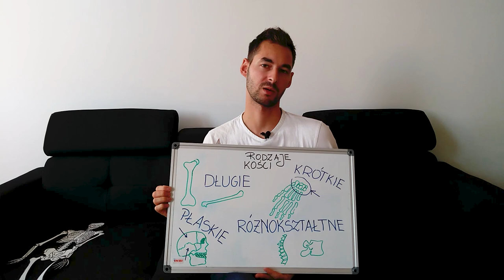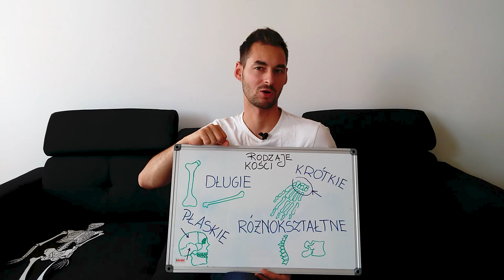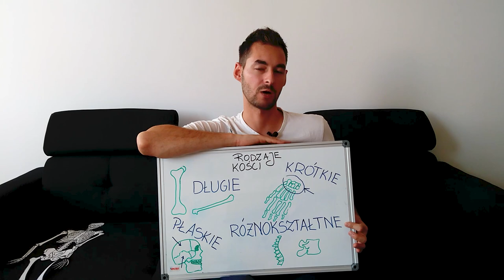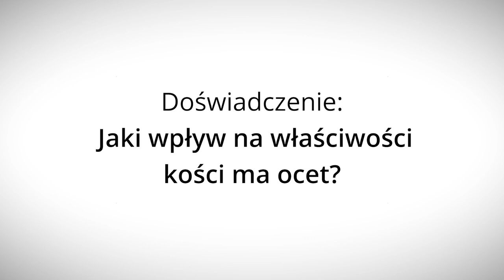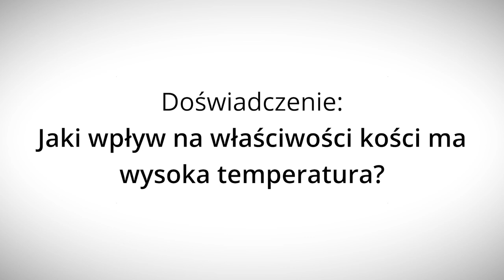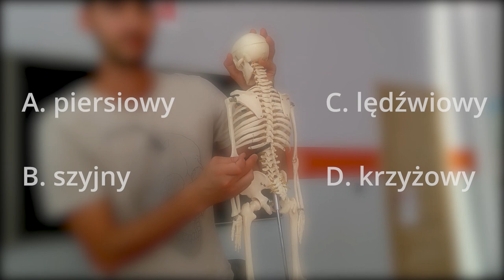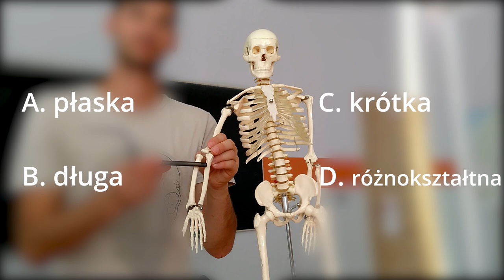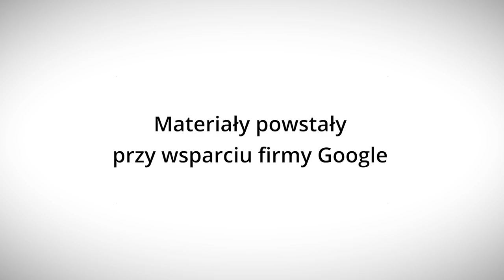Czy ocet da nam w kość? - Lekcje w sieci - eksperymentalnie!